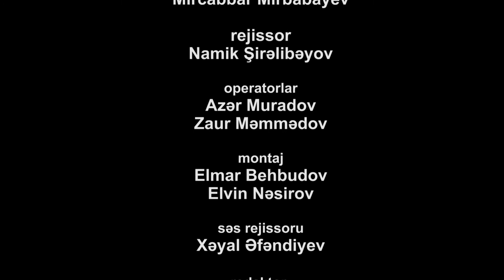Zamanın çağırışı - Din və əxlaq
İnsan nəfsi ilə imtahanını, əxlaqı ilə keçər.Dəyərlərimizi qoruyaq, yaşadaq və olduğu kimi gələcək nəsillərə ötürək.